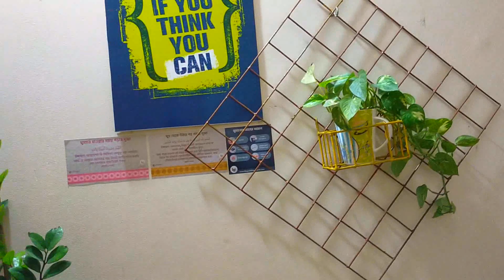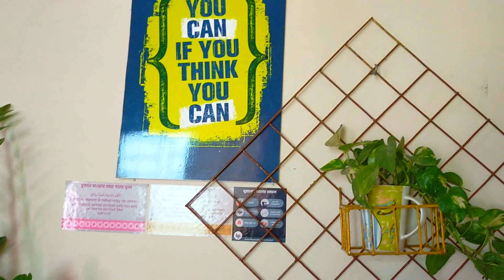Home Decor Ideas with metal trunk/2022 ভিজন বোর্ড অর্গানিজশন /Lifecirclebd